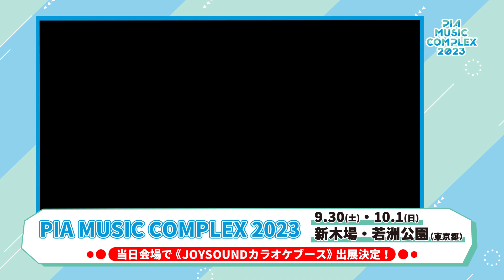【04 Limited Sazabys】「PIA MUSIC COMPLEX 2023」出演者メッセージ！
2023年 9/30(土)10/1(日)に行われる「PIA MUSIC COMPLEX 2023 -ぴあフェス-」へJOYSOUNDカラオケブースの出展が決定！

 9/30(土)に出演する【04 Limited Sazabys】より、スペシャルメッセージが届きました！

フェス会場でもカラオケを楽しもう♪

JOYSOUNDエンタメch.では、最新の配信情報やカラオケに関するエンタメ情報をいち早くお届け！